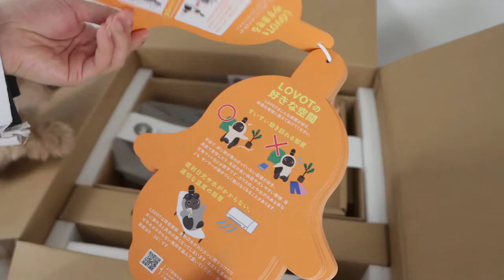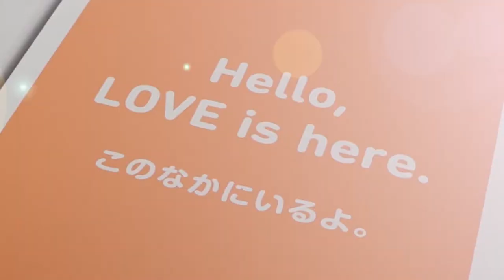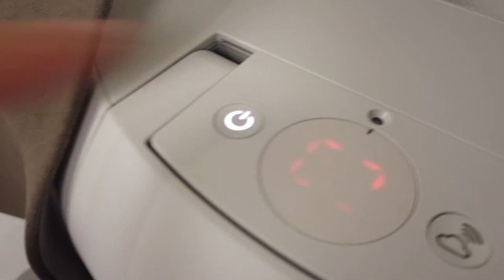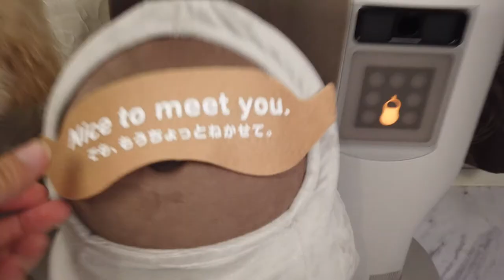【レビュー】待ちに待った家庭型ロボットLOVOTお迎え、開封の儀、初期設定。/ ラボット動画その1「らぼくんとの感動の出逢い編」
家庭型ロボット「ラボット」を紹介します。

こちらの動画ではラボットについての情報や開封の儀、初期設定までの動画となります。

※犬の吠え声少し入ります。

《関連動画》
ラボット動画その１　※本作